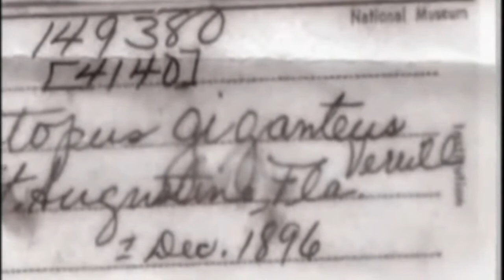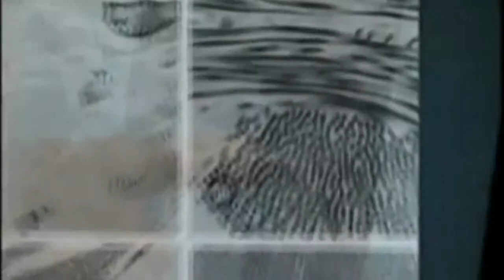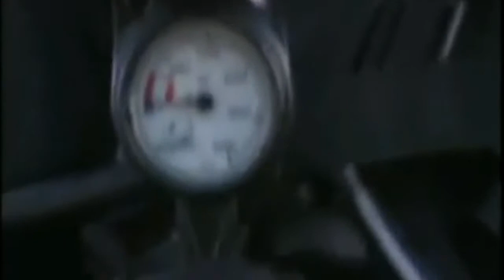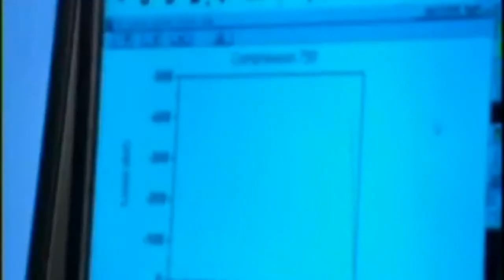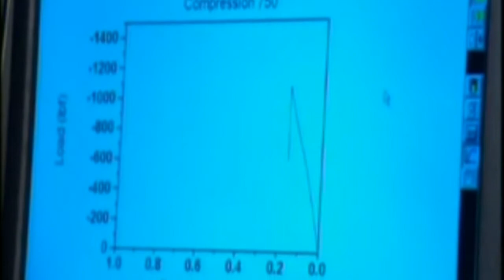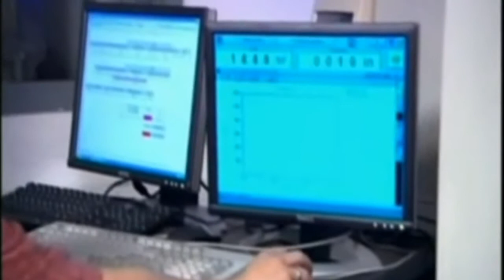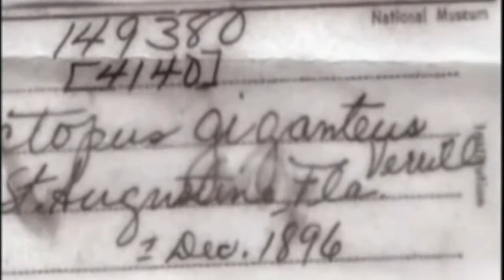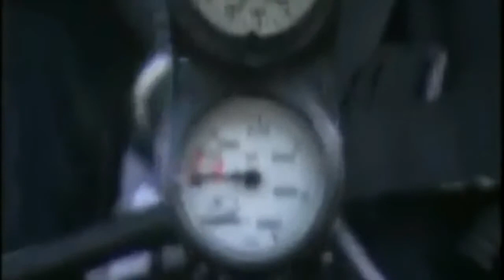Paranormal World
Young Thug - Slime Season 2 [New Mixtape] Please be Fair and Buy the Artist Work Buy Slime Season 2 iTunes: ➥ Follow YOUNG THUG .

Get the Recipe: Find hundreds of grilling recipes: .